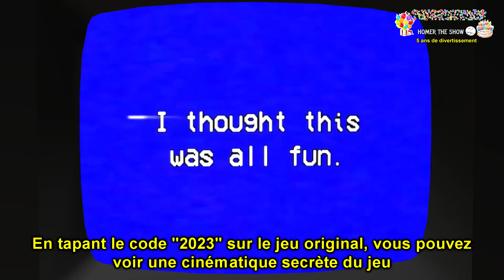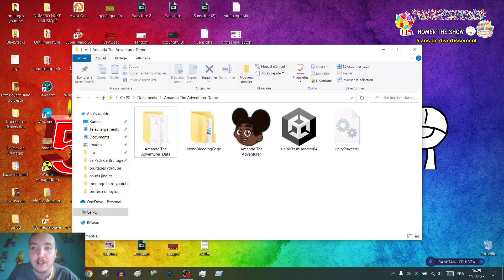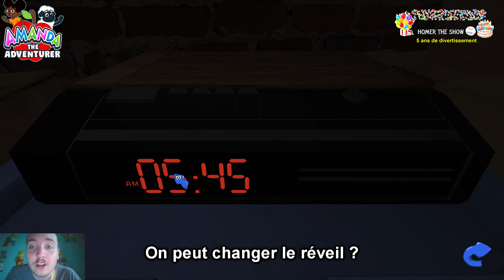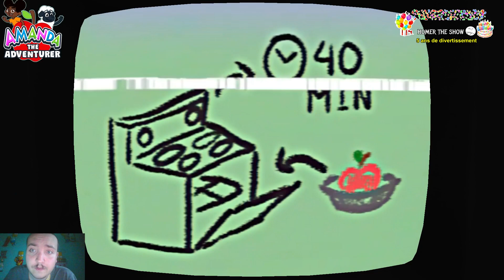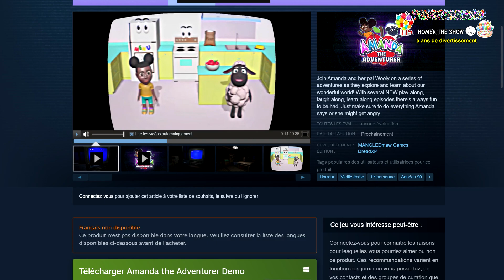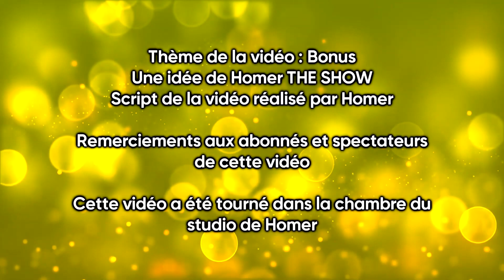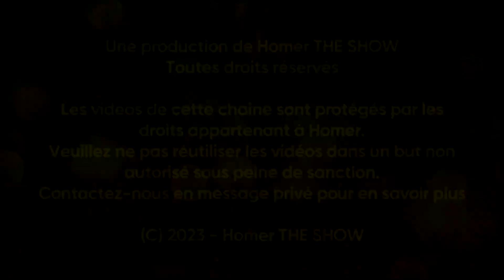Le grand retour de Amanda the Adventurer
Amanda the Adventurer fait son grand retour avec un nouveau jeu en démo !
Vous vous souvenez de ce jeu d'horreur que on avait joué et qui avait fait du succès en 2022 ?
Je suis de retour sur le jeu Amanda The Adventurer avec une mise à jour qui contient des nouveautés et des nouvelles cassettes.
Une nouvelle démo du jeu est sorti avec une nouvelle cassette et des nouveautés inédit du jeu.
Le jeu complet sortira plus tard cette année.
On va découvrir la nouvelle démo du jeu Amanda The Adventurer.

Ce jeu d'horreur est inspiré du célèbre dessin animé Dora l'exploratrice, un dessin animé emblématique et culte de notre enfance.

Le jeu est également disponible sur Steam

Que pensez-vous de la mise à jour et des nouveaux secrets du jeu ?
N'hésitez pas à donner votre avis dans les commentaires de cette vidéo.

Si le jeu aura encore plus de mise à jour, je referais peut-être des vidéos sur le jeu.
Dès que le jeu complet sortira, on fera une vidéo ou un stream consacré au jeu. A revoir plus tard !

Revoir la vidéo depuis le début : 0:00​​​​​​
Mon discord : HomerFlipnote#2554
Matériel utilisée pour les vidéos :
montage : Sony Vegas Pro 13
enregistrement voix : Audacity
stream : OBS Studio
miniature : Paint + Adobe Photoshop
Capture : OBS Studio, Webcam